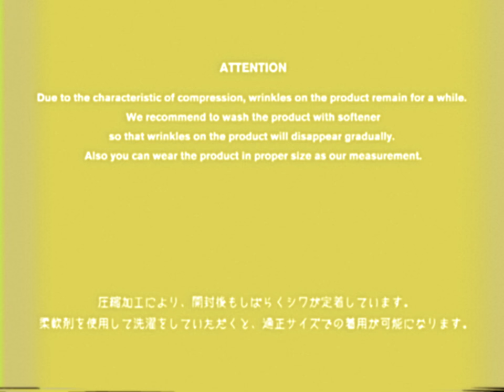doublet 19SS Collection "compression Tshirt"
doublet 19SS Collection.

2nd Delivery.